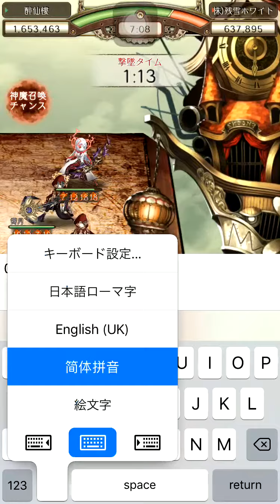24/9/2018 SinoAlice Colosseum ZXL Day 71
14/15
Opponent kinda weak